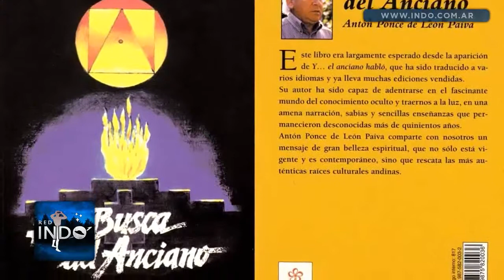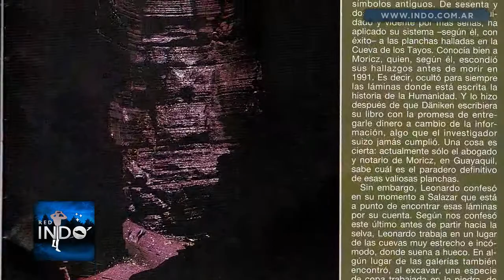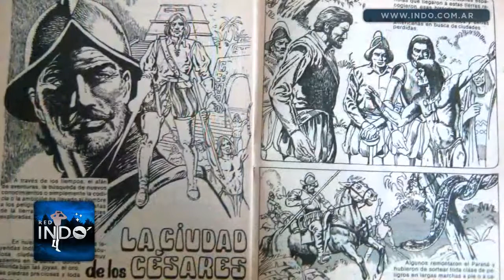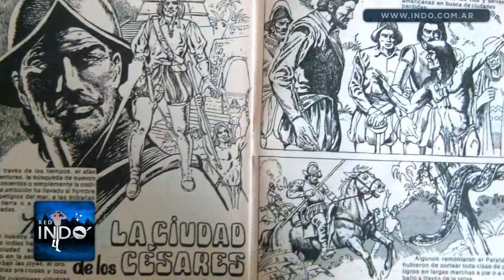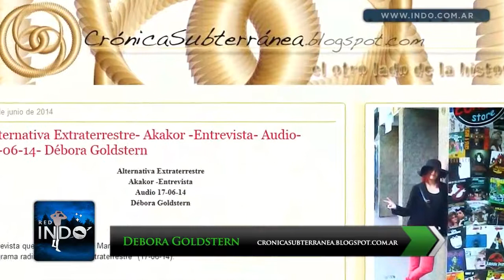Débora Goldstern, mundo subterráneo y civilizaciones desaparecidas (Entrevista)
Esta vez nos adentraremos en los fascinantes túneles y cuevas del mundo subterráneo. Leyendas de lejanos tiempos y civilizaciones ya desaparecidas han dejado un legado aún por descubrir.

Entrevista a la investigadora Debora Goldstern, escritora especializada en el mundo subterráneo y sus enigmas.

Encuentro del Mundo Subterráneo, que tuviera lugar en Capilla del Monte, organizado por el CIO (Centro de Informes Ovnis), el pasado 03 y 04 de iembre. Aquí un breve compilado de mi paso.